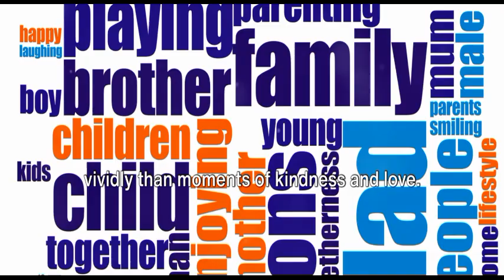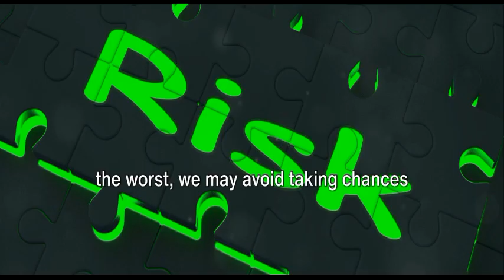Exploring Dark Thoughts: Psychology's Negative Bias!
Exploring Dark Thoughts: Psychology's Negative Bias! Dive into the realm of dark thoughts and unravel psychology's negative bias in just three minutes! Explore quick insights into the mechanisms behind negative bias, including evolutionary factors, cognitive processes, and emotional responses. Uncover practical tips for managing negative thoughts, such as cognitive restructuring, mindfulness techniques, and gratitude practices. From understanding the origins of negativity to learning how to cultivate a more balanced mindset, discover how to navigate the complexities of psychology's negative bias with resilience and understanding. Join us for a rapid exploration of dark thoughts and the human psyche!